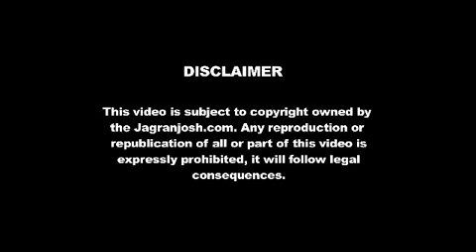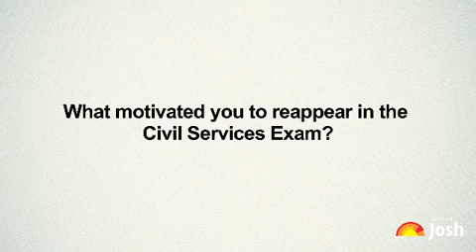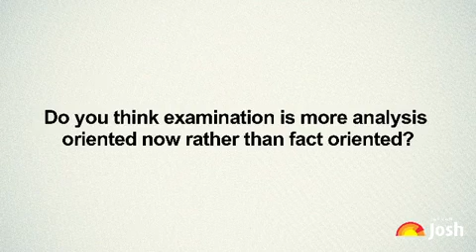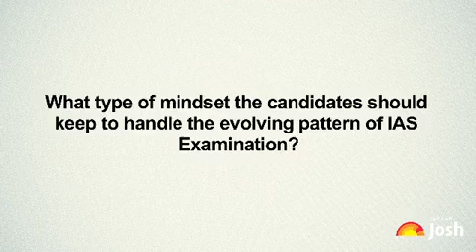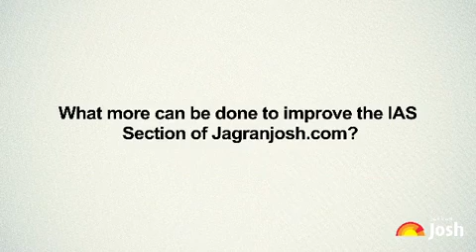IAS Topper Jasmeet Singh Sandhu | Strategy for Main Exam